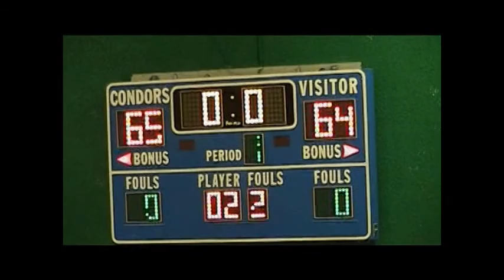Oxnard College Sports tv.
Oxnard College Sports Action!! Oxnard College Baseball Player Jesus Valdez by TonyD is Recruited By The Los Angeles Dodgers!!!